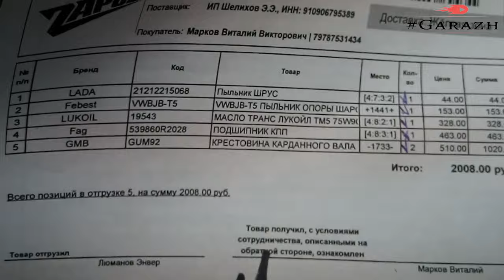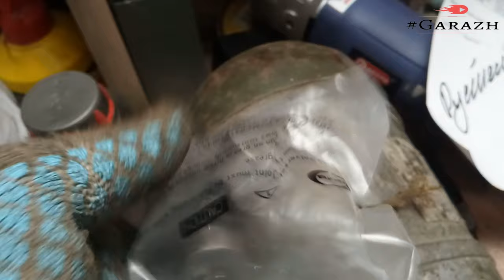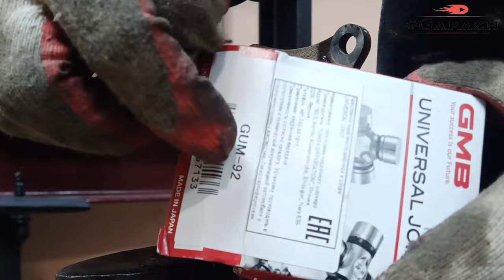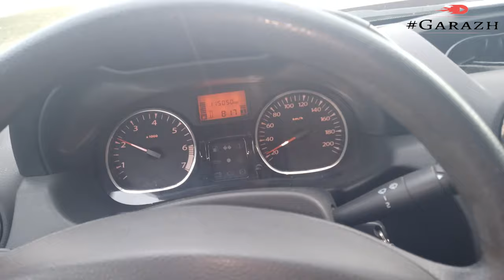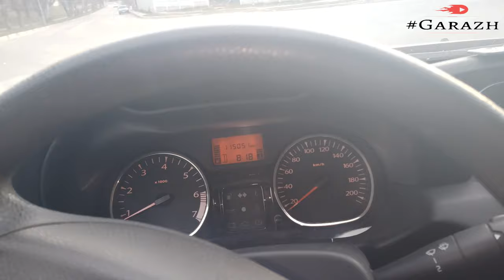Ремонт карданного вала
Ремонт карданного вала Renault Duster/Nissan Terrano своими руками
Заказать крестовину Карданного Вала Mitsubishi Pajero 82-04 GMB арт. GUM-92
Автор старается!